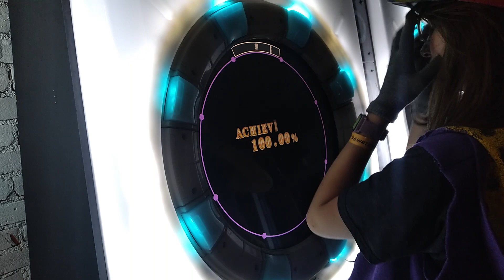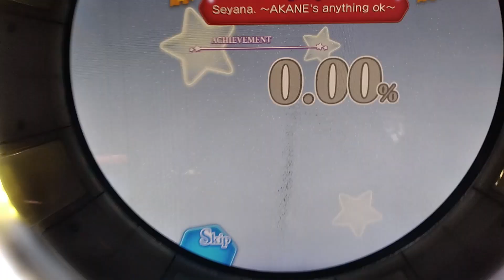Seyana. ~AKANE's amything ok~ |MaiMai Finale master mode | First try 97.17